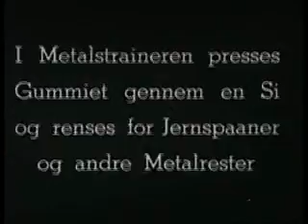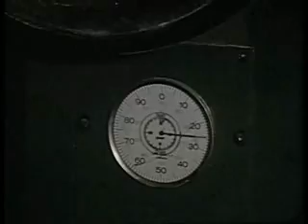Codan under Krigen 5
Film fra Codan Gummi